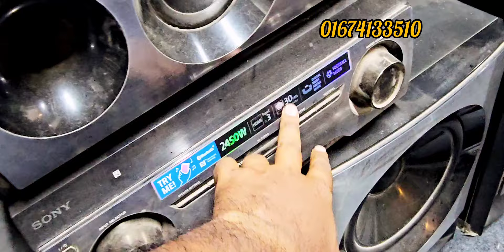সিস্টেমটার প্রেমে আমি অনেক।আগে থেকেই পরে ছিলাম আমরা সব ধরনের সিস্টেমগুলো সেল এক্সচেঞ্জ এবং সার্ভিসি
এই সিস্টেমটার প্রেমে আমি অনেক।আগে থেকেই পরে ছিলাম।

আমরা সব ধরনের সিস্টেমগুলো সেল এক্সচেঞ্জ এবং সার্ভিসিং করে থাকি।
আমরা সব ধরনের সাউন্ড সিস্টেম সেল করে থাকি এক্সচেঞ্জ করতে পারবেন আমাদের কাছ থেকে আপনারা। আমাদের কাছ থেকে আপনারা সাউন্ড সিস্টেম পারচেজ  করলে এক বছর পার্সের  গ্যারান্টি পাচ্ছেন  পাচ্ছেন।
আমাদের ঠিকানা বনশ্রী ১০ তলা মার্কেট - আর পশ্চিম নন্দীপাড়া পানির পাম্প,
 যেকোনো প্রয়োজনে আমাকে কল করতে পারবেন
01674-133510